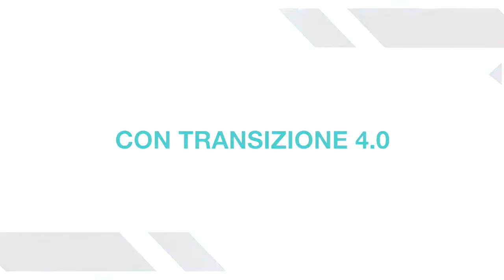Transizione 4.0 by GRANDA TEAM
Prossimo appuntamento martedì 27 aprile 2021 (ore 18.30): RUMEN CARE ESPERIENCE: quando la salute del rumine fa la differenza.